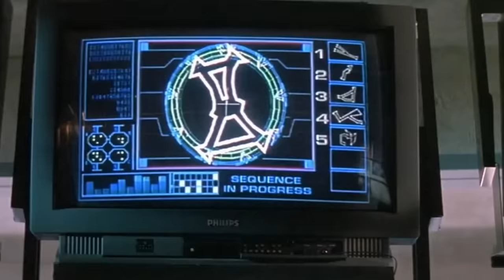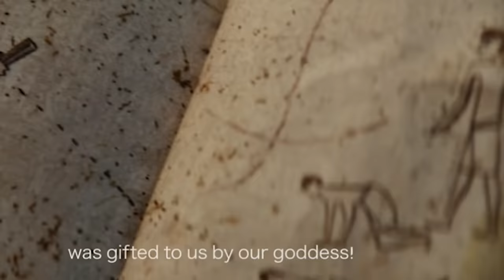This Is The Correct Order To Watch The Stargate Franchise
When the movie Stargate came out in 1994, no one could have predicted that it would have the staying power to launch a decades-long franchise. However, the ideas presented in the film were intriguing enough to create a spinoff series called Stargate SG-1, which proved to be wildly successful. The show got a spinoff of its own, but that was only the beginning, as there have also been direct-to-video movies and a web series as well. With such a big franchise staring you down, you may be wondering what the proper order to watch them in is. Let’s take a look at the correct order in which to watch the Stargate franchise.

Stargate | 0:00
Stargate SG-1 seasons 1 through 7 | 1:41
SG-1 season 8 and Atlantis season 1 | 3:18
SG-1 season 9 and Atlantis season 2 | 4:29
SG-1 season 10 and Atlantis season 3 | 6:12
Stargate: The Ark of Truth | 7:22
Atlantis season 4 | 8:35
Stargate: Continuum | 9:39
Atlantis season 5 | 11:00
Stargate Universe seasons 1 and 2 | 11:43
Stargate Origins | 12:46